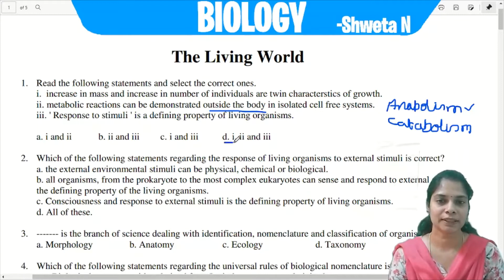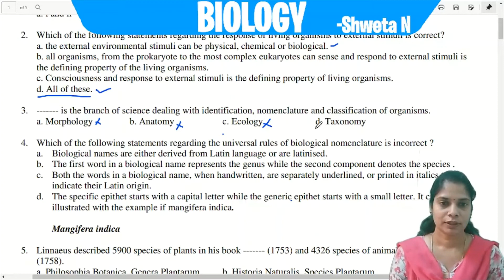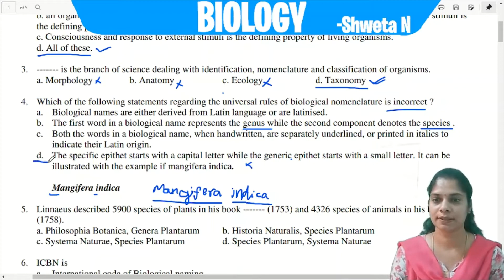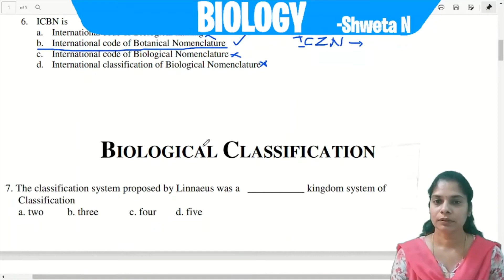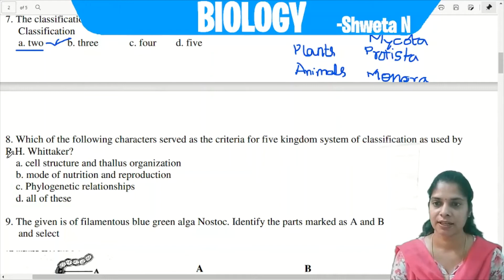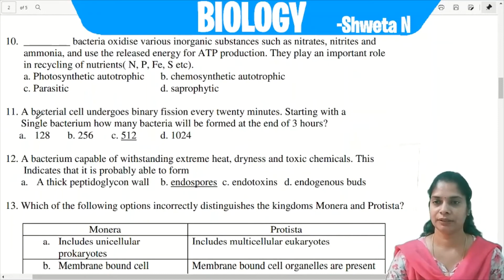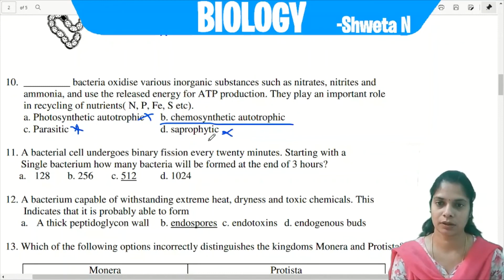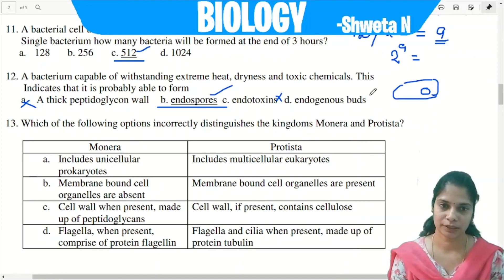Diversity in the living world- part 1